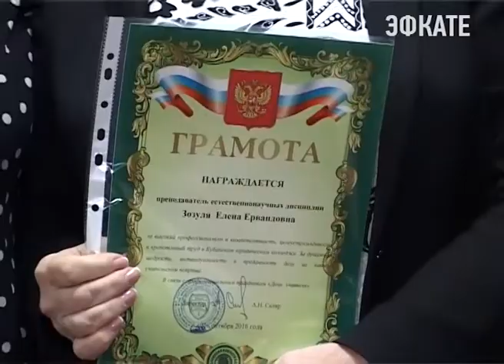Педагоги юридического колледжа в Сочи отметили профессиональный праздник. Новости Эфкате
С праздником педагогов сегодня поздравляли также в высших и средне-специальных учебных заведениях. Так, в Кубанском Юридическом колледже к профессиональному празднику студенты для учителей подготовили праздничный концерт.
Сочи. Новости.
Телеканал Эфкате.